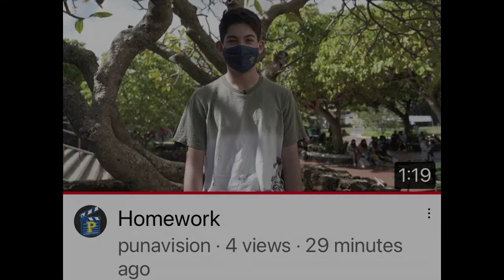Isaiah Punavision "Homework" Spring 2022